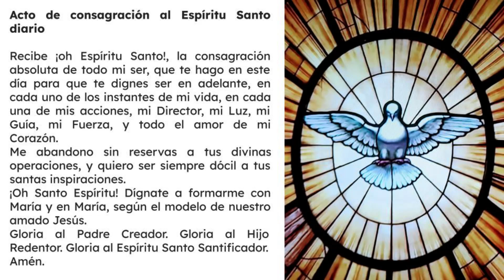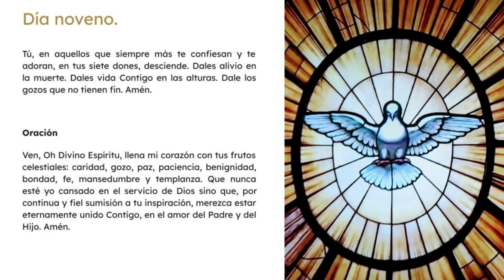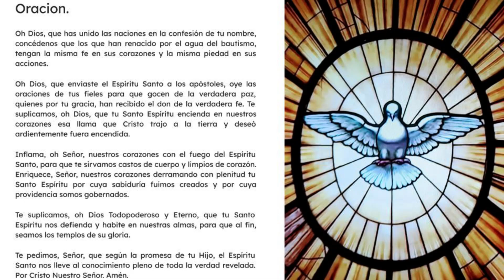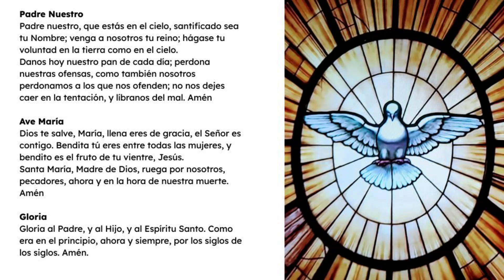Novena Espiritu Santo dia 9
Novena de Pentecostes